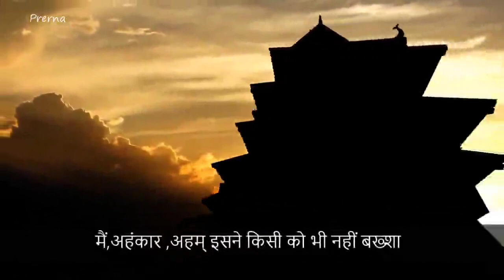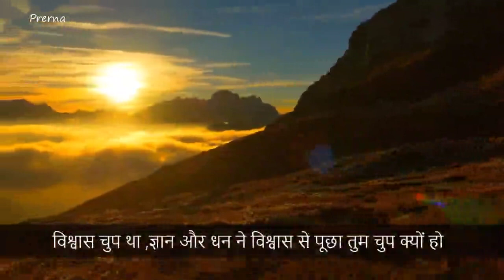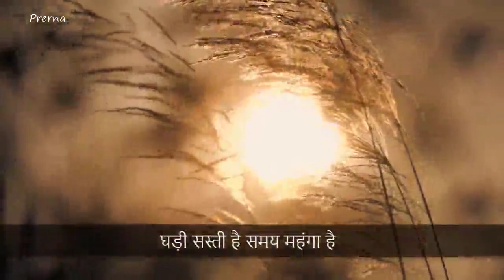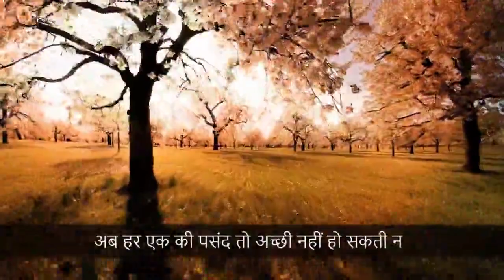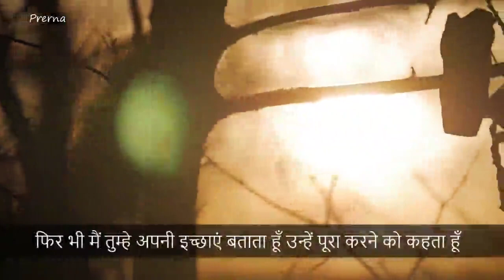26 July 2022